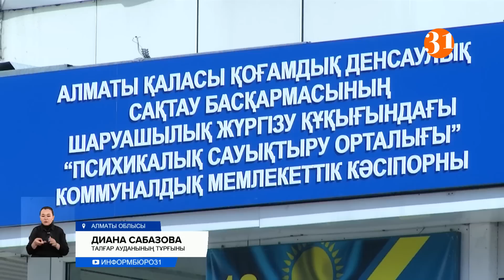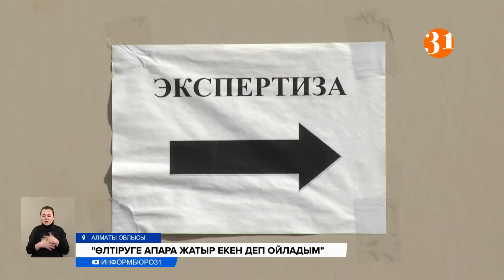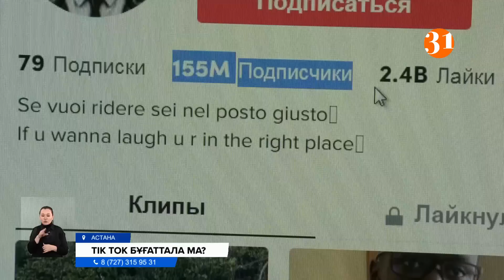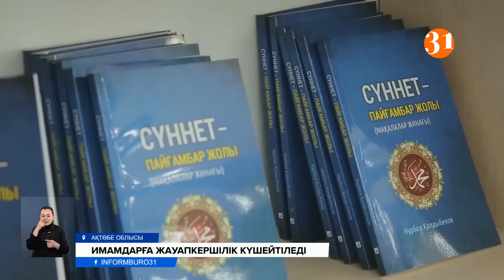Информбюро 02.03.2023 Толық шығарылым!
00:00 – Аңдатпа
01:06 - Қаржы министрі елімізде азық-түлік арзандауы мүмкін деп болжайды
03:46 - Жемқорлардан тәркіленген 120 миллиард теңге мектеп салу үшін арнайы шотқа аударылды
04:10 - Сап-сау келіншекті тал-түсте күштеп көлікке салып, наркологиялық орталыққа жатқызып тастаған
07:22 - Айлық көтерсін! Батыс-Еуропа Батыс-Қытай автодәлізінің жұмысшылары жолды тазалаудан бас тартты
09:57 - 18 жасқа толмаған балалар TikTok-та енді бар-жоғы 60 минут қана отыра алады
13:01 - Кәмелет жасқа толмаған жеткіншектердің некесін қиған имамдарға жауапкершілік қатаңдайды
15:23 - Үгіт-насихат жұмыстары қыза түсті
19:41 - Миллиондарын баспана алуға құйған үлескерлер далада қаңғып қалды
21:58 - Шымкент автобустарына электронды «Төлем» жүйесі енгізілгелі халықтың наразылығы көбейді